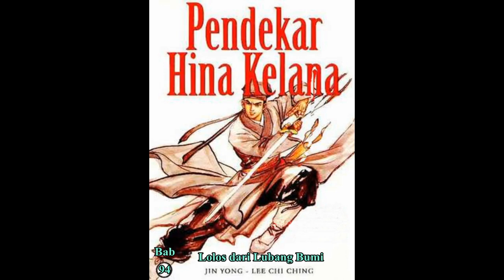Seri Cerita Silat HINA KELANA Bab 94 karya Jin Yong Lolos dari Lubang Bumi